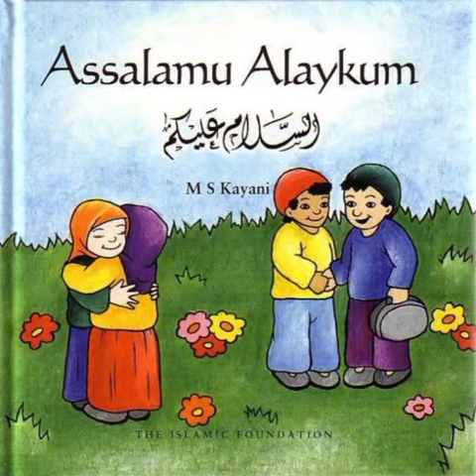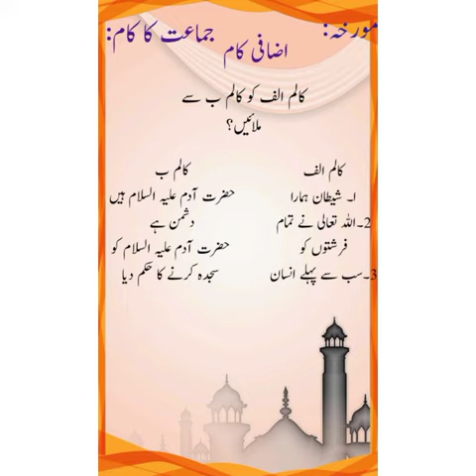21st April 2021 , class one Lecture 3 , Islamiat